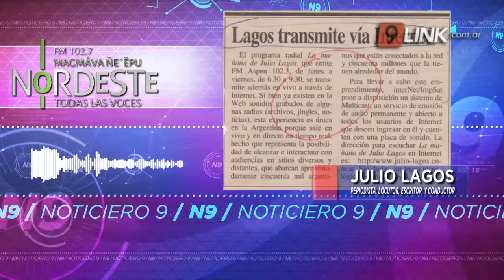N9 - RADIO NORDESTE: JULIO LAGOS CON “LA DAMA Y EL VAGABUNDO”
EL PERIODISTA ES UNA INSTITUCIÓN DE LA RADIO Y TV ARGENTINA
JULIO LAGOS INICIÓ SU CARRERA COMO PERIODISTA DEPORTIVO A LOS 16 AÑOS, EN EL AÑO 1961, COMENZÓ A “INCURSIONAR” EN LA RADIO Y DESDE ALLÍ LLEVÓ UNA CARRERA EN ASCENSO DONDE TAMBIÉN SE CONVIRTIÓ EN UN GRAN ESCRITOR, LOCUTOR Y CONDUCTOR. EL RECONOCIDO PERIODISTA MULTIFACÉTICO, DIALOGÓ CON RADIO NORDESTE EN EL PROGRAMA “LA DAMA Y EL VAGABUNDO”.
NOTA: JULIO LAGOS – PERIODISTA, LOCUTOR, ESCRITOR, Y CONDUCTOR